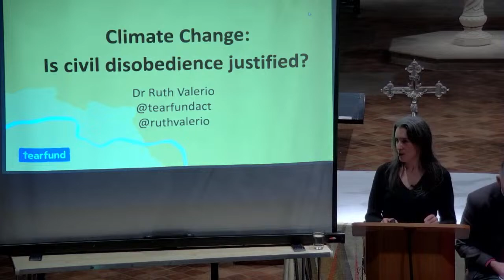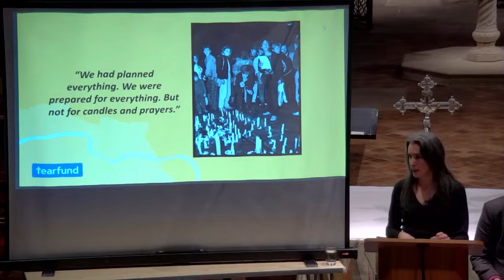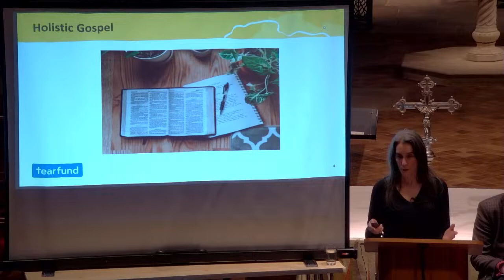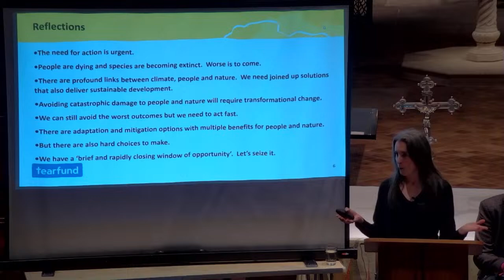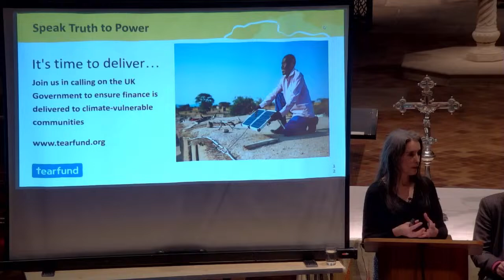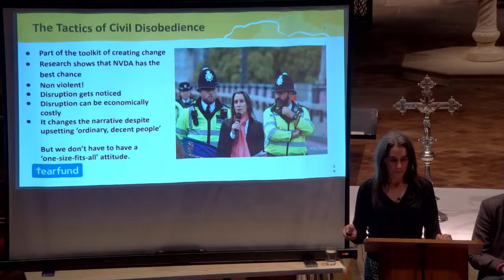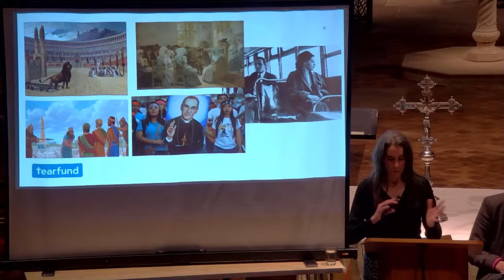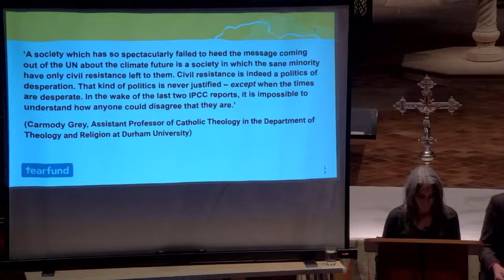31st January 2024 - Faith Talks - Climate Change - Is Civil Disobedience Justifiable ?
The Parish Church of All Saints, Kingston upon Thames.